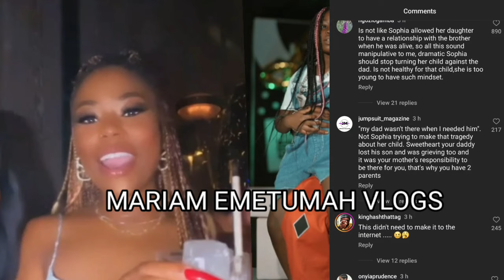DE W0rst Hâppén Sophia Momodu Lèak Message Her Dâughter say she Disappøinted Davido not there 4 her